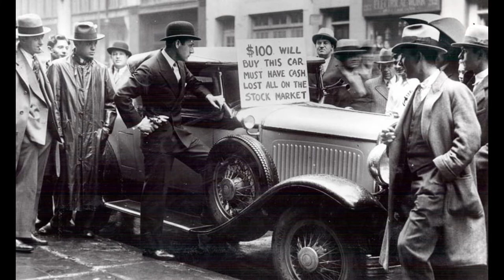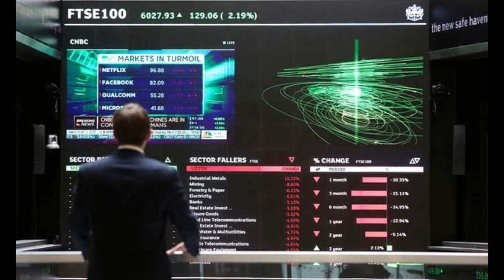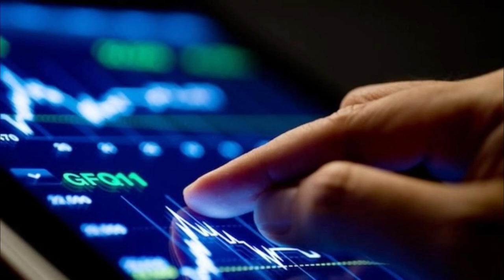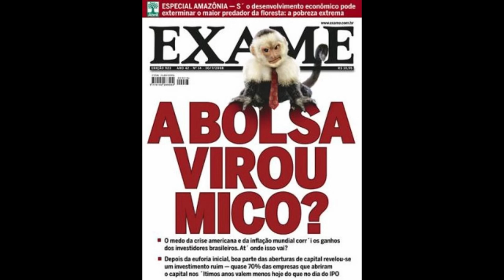Como aprender com o passado?, Faça parte do grupo de Investimentos Konrad.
Fala Galera Trader,

Todos os vídeos tem como objetivo demonstrar como é Possível Viver do Mercado Forex e outros mercados, conto com a sua colaboração com comentários e perguntas. Obrigado!

EA SETUP 123
Gestor de Risco e detalhamento da Composição da Carteira.

EA de operação Semi-automática: $3.500 dólares (cotação do dia de Contratação), pagamento através de Cartão de Crédito (Em até 12x), PayPal ou Neteller.

Câmeras: Nokia, Samsung e GoPro